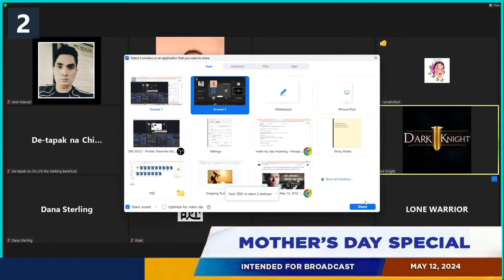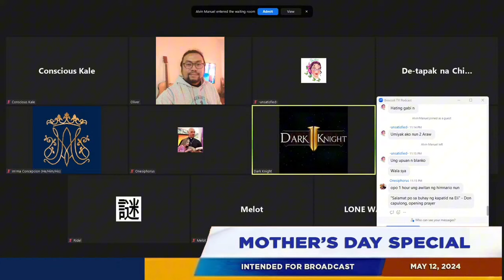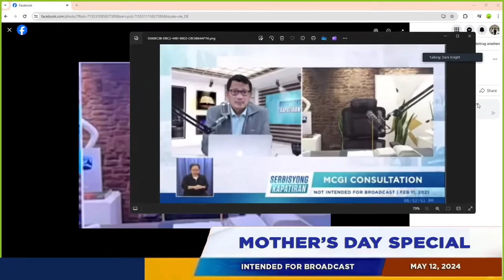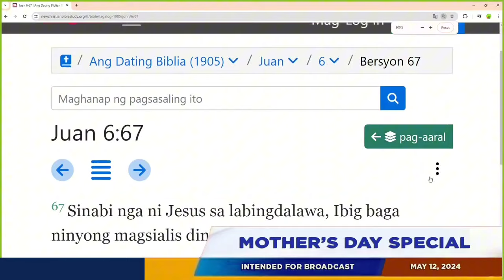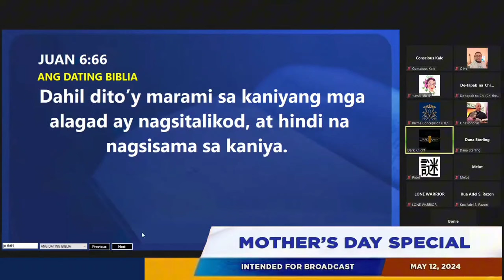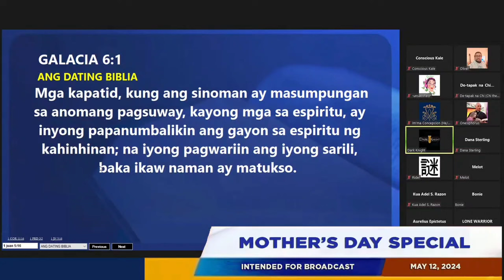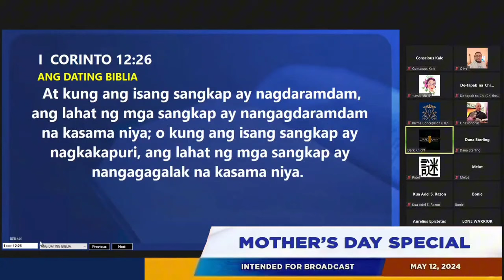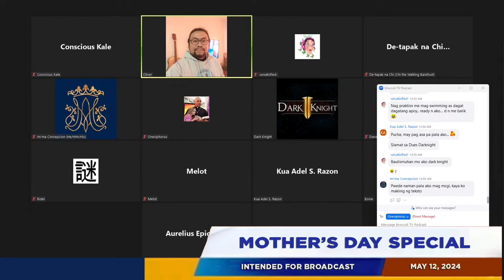"Dear Kuya" by Bro. Dark Knight